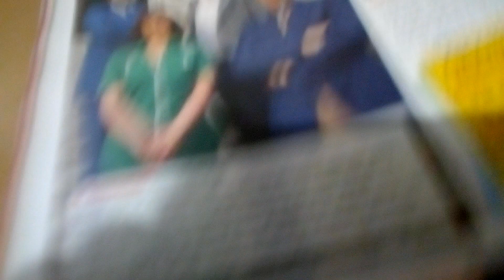(2.289) 144v 301*-64* 9°√ GRAZIE MARCO DAINESE PER IL "(LA)" ALLA SCRITTURA FLUIDA..SFUOCATA PER ORA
PROTOTIPO ILLEGGIBILE E SFUOCATO ...QUINDI MIGLIORABILE  SUL PIANO TECNICO DI SCRITTURA FLUIDA GRAZIE A MARCO DAINESE CHE MI HA PROVOCATO ...ED È ARRIVATA LA RISPOSTA IPNAGOGICO CHE NON HO SAPUTO TRATTENERE ... È ESPLOSA NEL 💓 CUORE DELLA NOTTE...TUTTE LE COSE
CREATIVE NASCONO DI GETTO...VADA COME VADA...SONO TEST MA PASSA UN FORTE CONCETTO DI NOVITA ASSOLUTA...
COME I TEST SU AUTOSTRADA DEI MODELLI CAMUFFATI DI AUTO CON CARROZZERIE INFORMI CHE TESTANO NUOVI MOTORI...SODDISFATTO DELLA LEVATA ORA TORNO A LETTO...DOMANI SI LAVORA CON MARCO DAINESE... AVRÀ NUOVI SPUNTI?